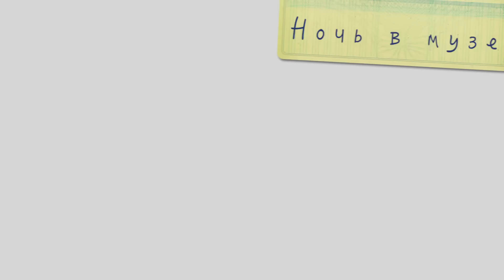Места где снимались фильмы в Нью-Йорке 1/1 Ольга Рохас | New York Movie Locations, Olga Rojas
Список обсуждаемых фильмов:
1. Интуиция
2. Один Дома 2
3. Война Невест
4. Секс в большом городе
5. Послезавтра
6. Ночь в музее
7.Мадагаскар
8.Бар Гадкий Койот
9. Привидение